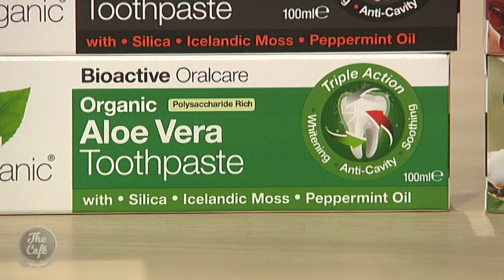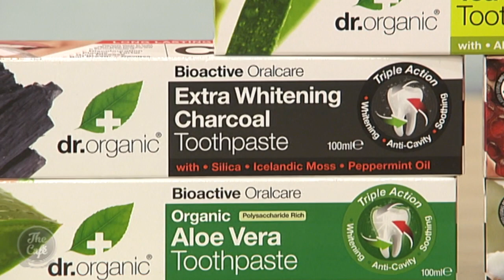Dr.Organic's Natural Toothpaste and Deodorant